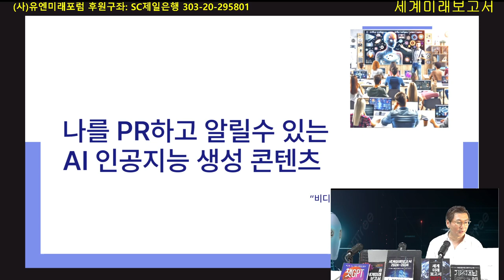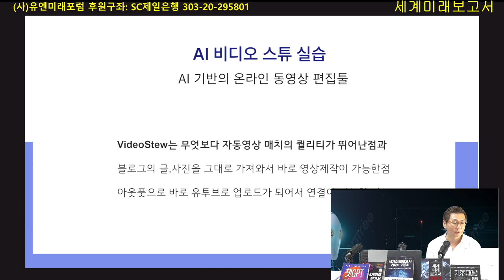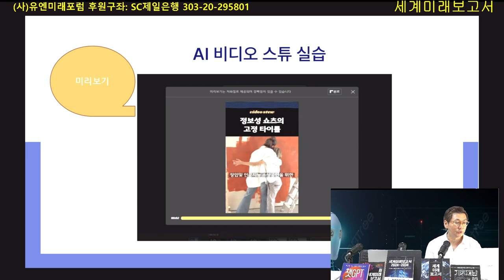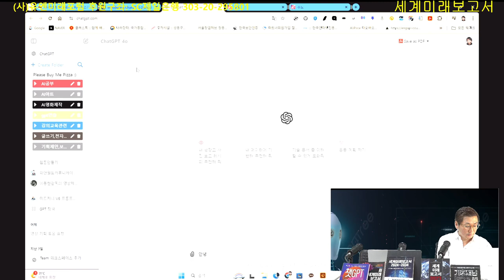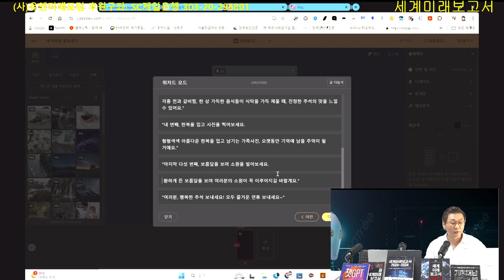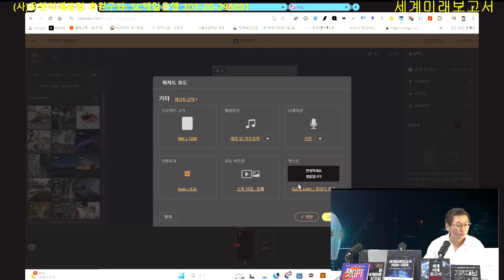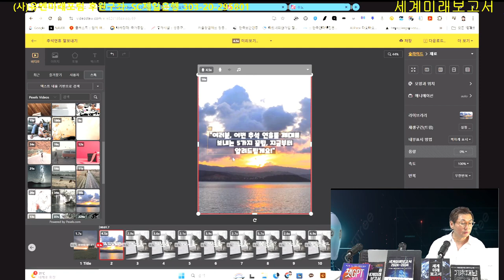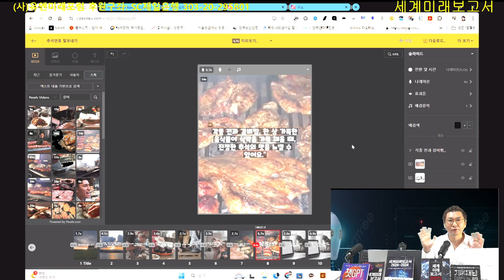AI로 이런걸 만들수 있다고❓ 🎬 비디오스튜 뽀개기❗ - 🎥 이동현 감독의 AI편집 프로그램 한방에 끝내기 [AI영화]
영상에서 설명드린 생성형 AI툴은 입니다.
영상에서 AI로 완성한 숏폼 영상은 입니다.